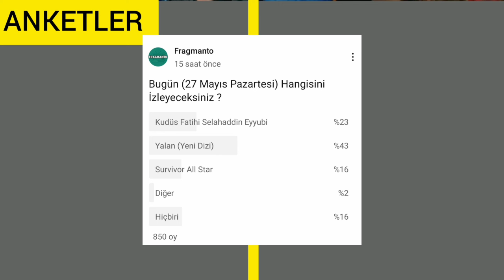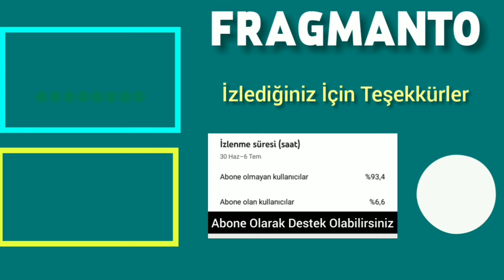27 Mayıs 2024 Pazartesi Reyting Sonuçları | Yalan Fena Başlamadı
27 Mayıs 2024 Pazartesi Reyting Sonuçları

Selahaddin Eyyubi Reytingleri
Yaban Çiçekleri Reytingleri
Esaret Reyting
Dünya Kupası Rating
Alparslan Büyük Selçuklu Ratings
Müge Anlı Rating Sonuçları
27 Mayıs 2024 Pazartesi Reyting Sonuçları
Dünün Reytingleri
Ömer Dizisi Reyting,
Safir Reyting Sonuçları
Kudüs Fatihi Selahaddin Eyyubi Reytingleri